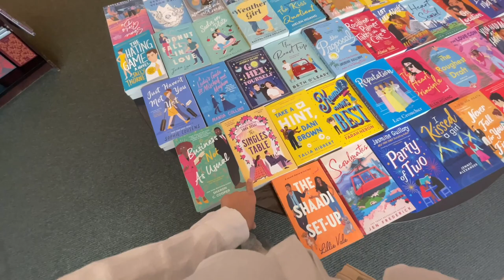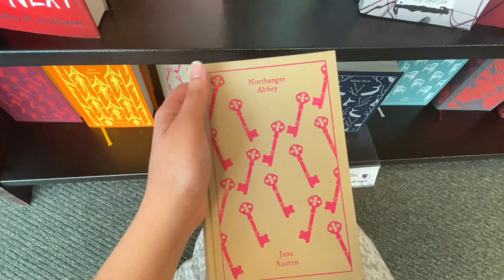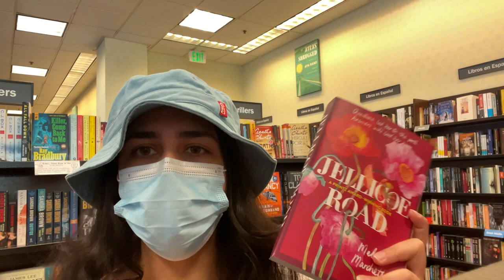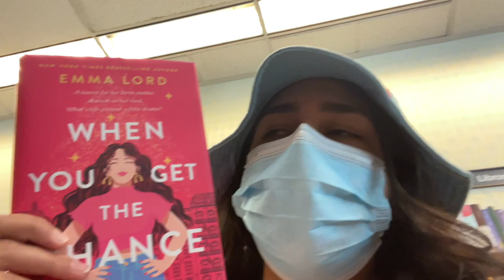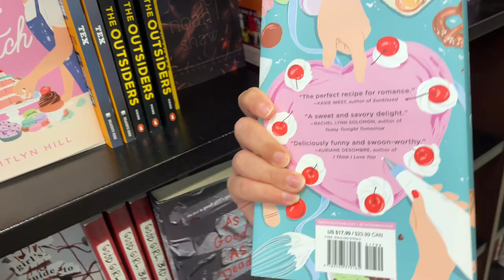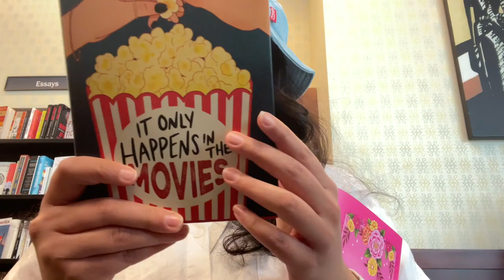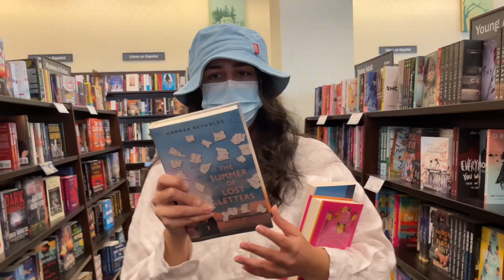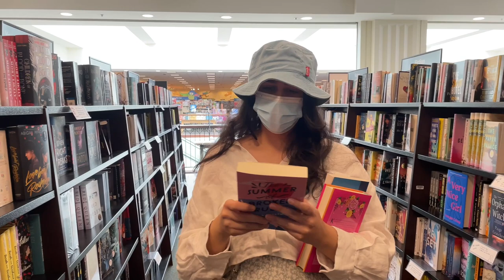come book shopping with me!! at barnes & noble + book haul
Hi! Enjoy this book shopping vlog of me at Barnes & Noble!

stayed tuned for lots more fun bookish content! happy reading!

love,
Shaily (EatBreatheBooks)

❣️Twitter.com/shailylovesyou
❣️Instagram.com/shaily.yashar
❣️Goodreads.com/shailylovesyou